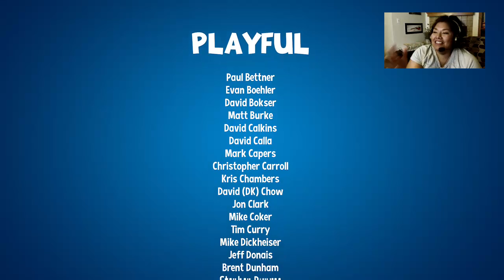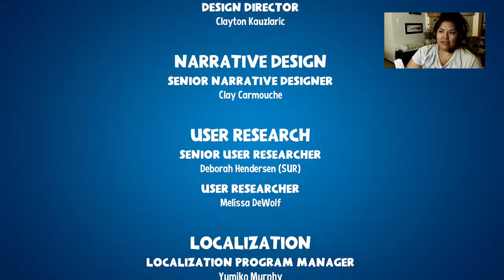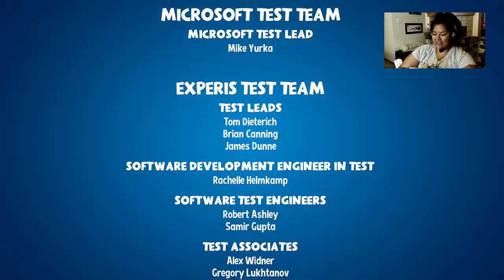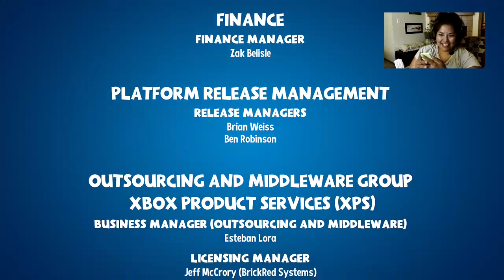Pajama Pals #113.1 The Foxxy Sheez